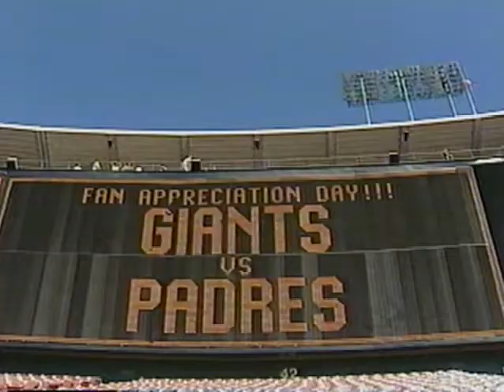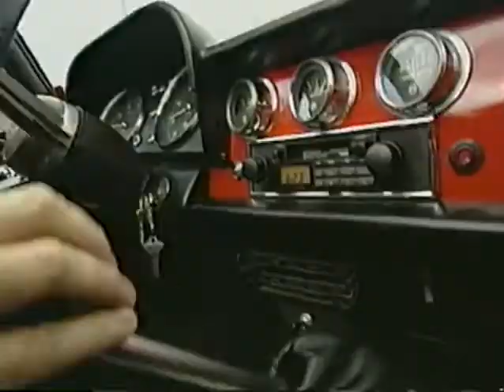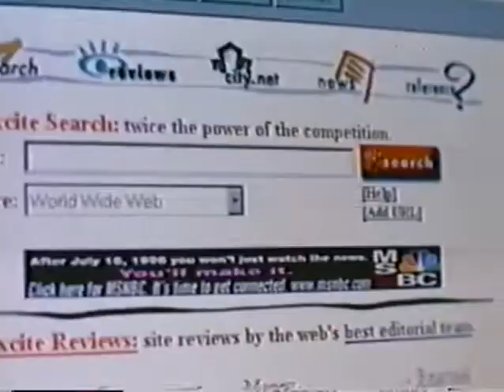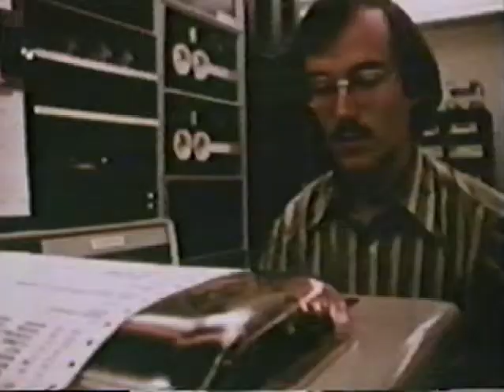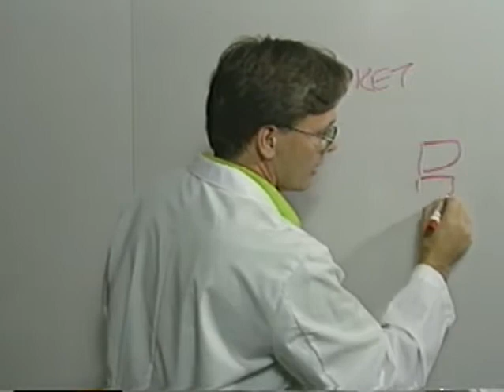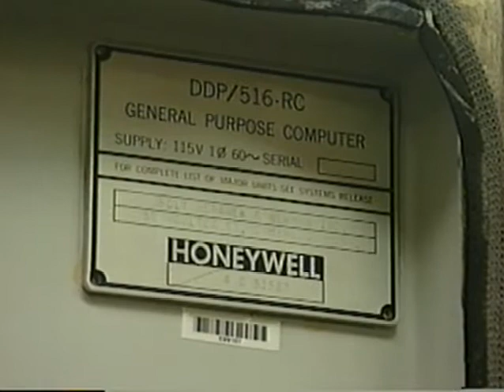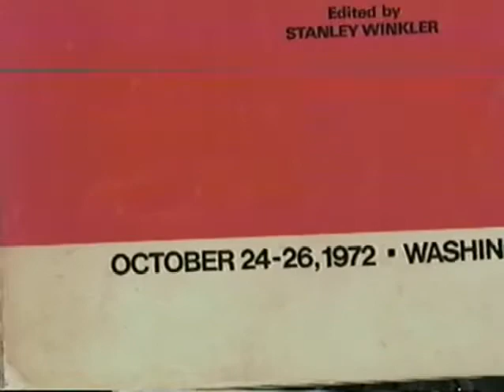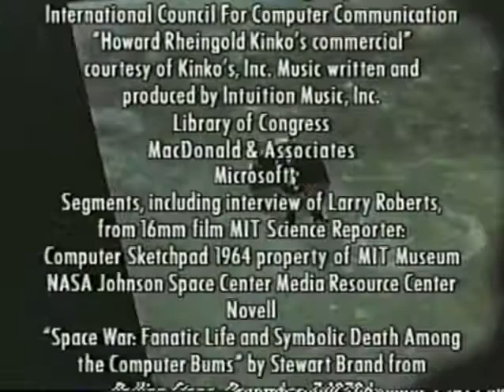Nerds 2.0.1: A Brief History of the Internet - Part 1 - Networking the Nerds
A new VHS transfer from original NOS tapes.